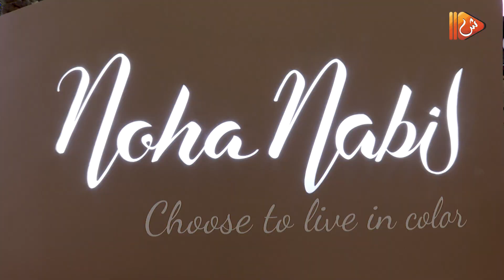استمتع واحتفل بعيد الفطر السعيد مع عائلتك في مسقط مول‏